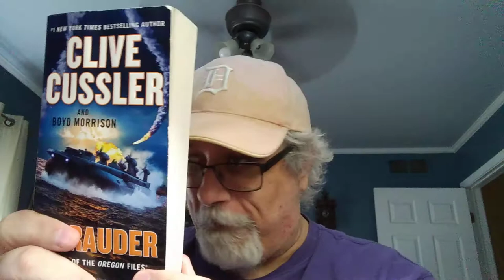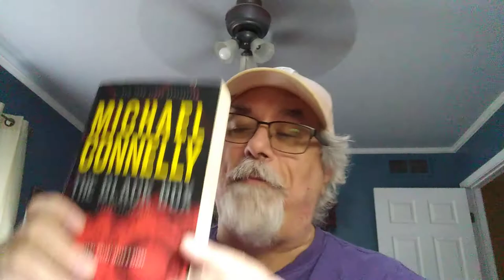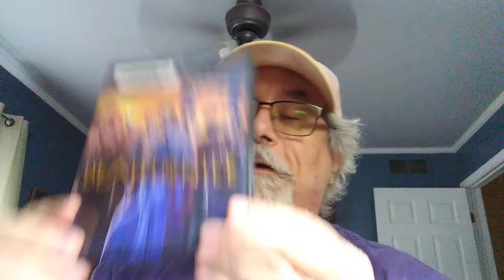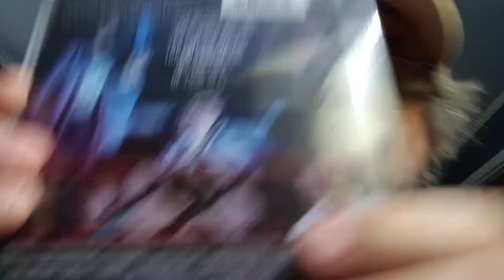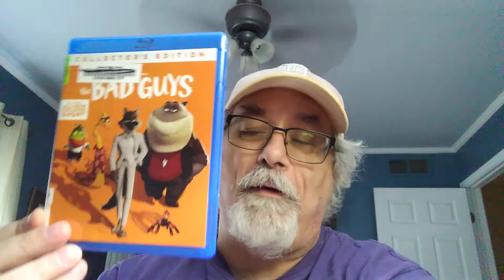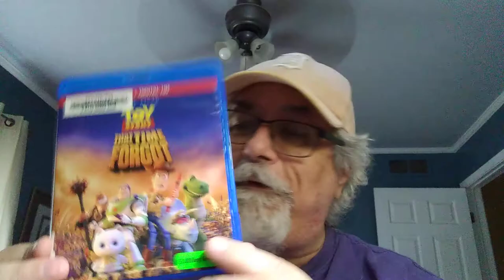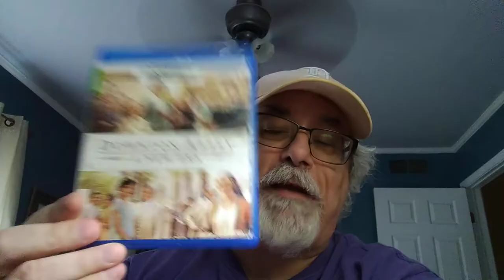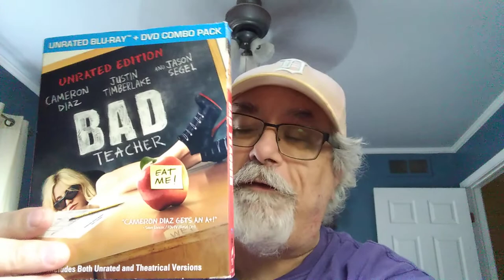Library BluRay/DVD Haul - Bag Week Edition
Ventured down to my library for the monthly Bag Week Sale. We had a fun time as we scored some terrific titles from Marvel/Disney,Disney,Sony Pictures,Paramount and Dreamworks.